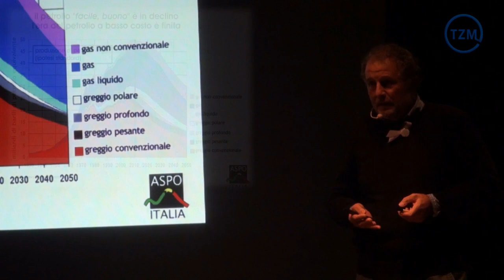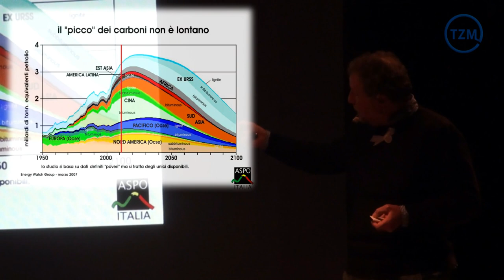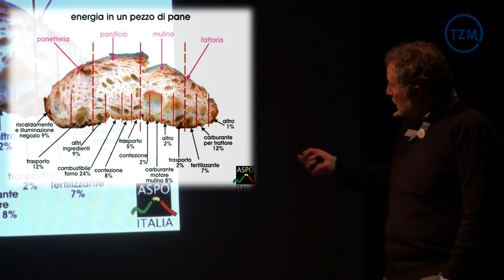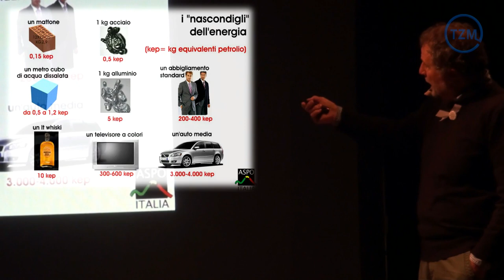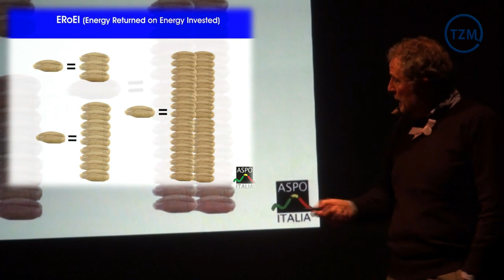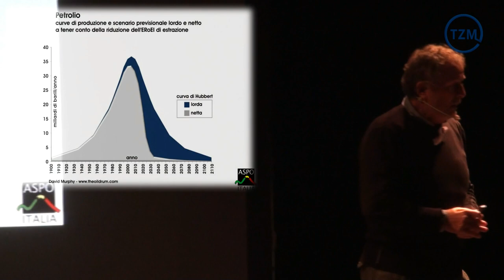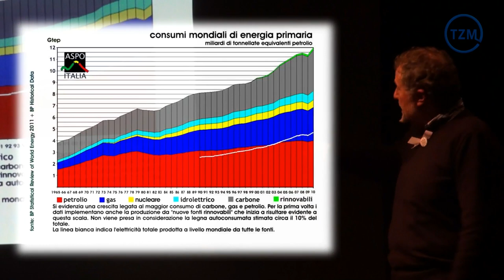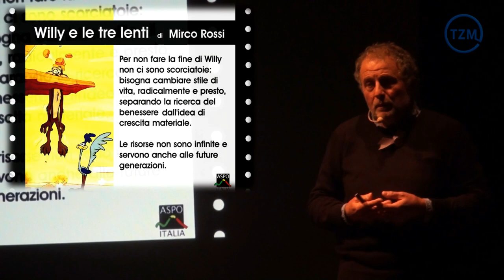Simposio "Società Sostenibile": 5. Mirco Rossi - "Wylli e le tre lenti"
Wylli e le tre lenti:
Lo sviluppo fondato sulla crescita quantitativa viene ostinatamente perseguito come unica risposta all'aumento della popolazione mondiale, al problema del lavoro, dell'occupazione; viene letto come sinonimo di prosperità e miglioramento sociale, proposto come medicina taumaturgica capace di "risolvere" (con artificio matematico) da sola la questione del debito pubblico. Eppure l'irrazionalità, il non senso, dell'idea che le risorse limitate presenti sulla terra possano garantire una crescita senza fine, emerge in tutta evidenza. Quelle non rinnovabili (minerali, metalli, combustibili) sono state già in larga parte estratte e distrutte; alcune hanno iniziato un lento inarrestabile declino, per altre gli scenari non escludono a breve l'esaurimento o una presenza residuale. Le rinnovabili spesso non risultano più disponibili a sufficienza per velocità di sfruttamento superiore a quella di ricostituzione. Ma la presa d'atto di questa grave realtà, condizione indispensabile per l'avvio di comportamenti coerenti, è impedita dall'esistenza, volutamente imposta e/o colpevolmente accettata, di chiavi di lettura improprie e distorte.

Biografia:
MIRCO ROSSI è nato e vive a Venezia, dove ha svolto studi di economia e politica economica. Ricercatore indipendente sugli aspetti ambientali ed energetici ha coordinato
per diversi anni l'azione divulgativa che Enel offriva al sistema scolastico del Triveneto. Successivamente ha sviluppato con continuità un'intensa attività di informazione e
divulgazione, che nell'ultimo decennio ha visto coinvolti, in numerose località del Centro e del Nord Italia, istituti scolastici di secondo grado, insegnanti, cittadini, associazioni, forze politiche e sindacali, organismi pubblici. È membro del Comitato Scientifico di Aspo Italia (sezione italiana di Aspo International -- Association Study of Peak Oil and Gas) e del Comitato Scientifico della rivista Ambiente-Risorse-Salute, edita a Padova dal Centro Studi l'Uomo e l'Ambiente. Nel 2008 la Provincia di Venezia pubblica e distribuisce in tutte le scuole superiori del territorio un suo lavoro "VERSO LA FINE DEL PETROLIO". Nel settembre del 2009 esce per i tipi della EMI di Bologna il suo primo libro "ENERGIA E FUTURO -- LE OPPORTUNITA' DEL DECLINO". Nell'aprile del 2011 il libro esce in seconda edizione, ampliata ed aggiornata con gli eventi della Libia e del disastro di Fukushima. Il libro è stato oggetto di centinaia di presentazioni in gran parte d'Italia e di qualche evento all'estero. Particolarmente significativa quella con Massimo Cacciari a Mestre.